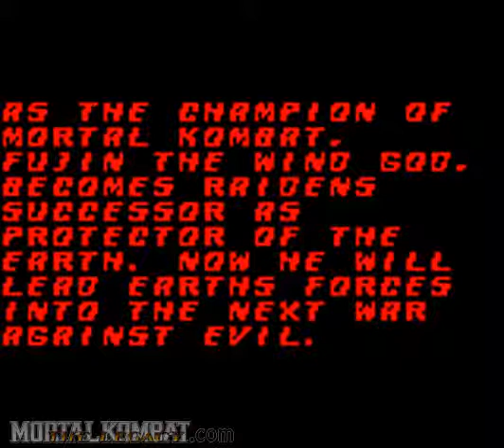Mortal Kombat 4 - Gameboy Color - Fujin - Ending